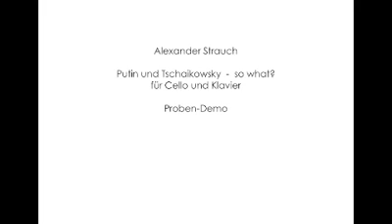Alexander Strauch - So what, Putin und Tschaikowsky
Andreas Skouras, Piano
Johannes Gutfleisch, Cello